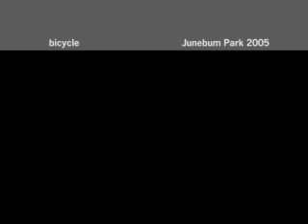박준범-자전거